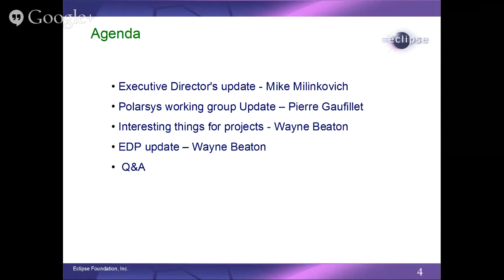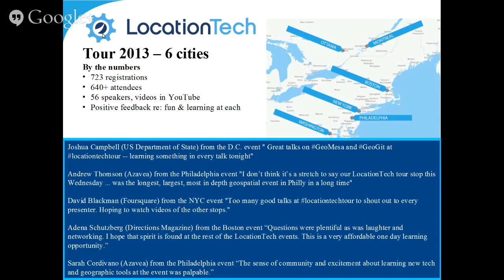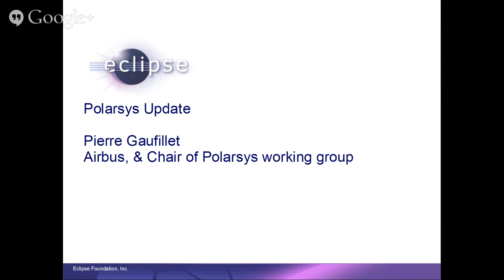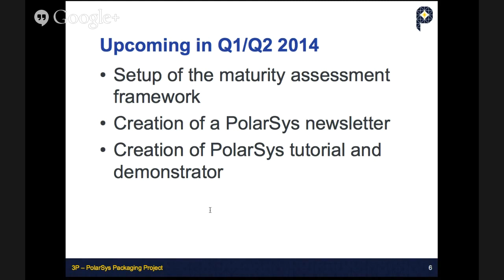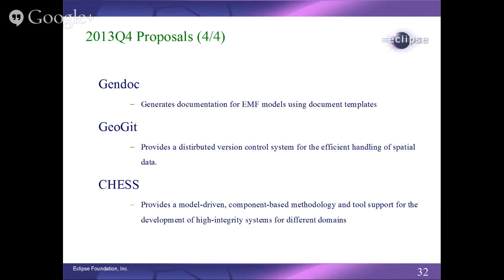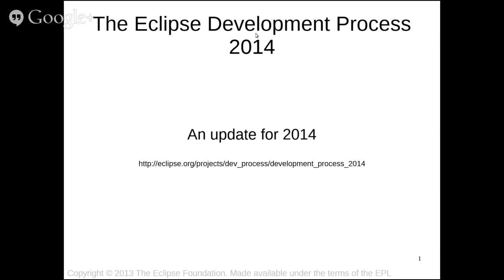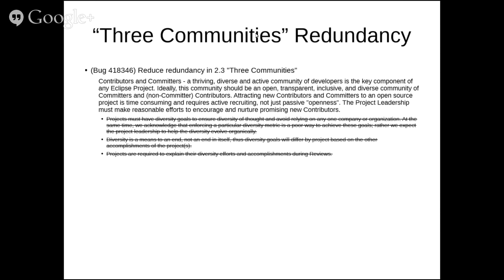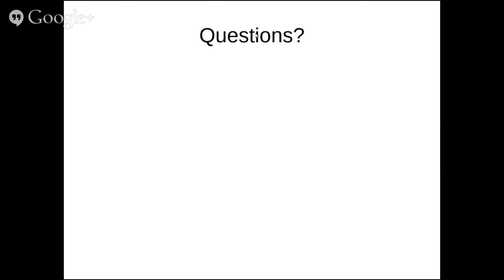Eclipse Foundation Member Meeting December 2013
Executive Director's update - Mike Milinkovich (Eclipse Foundation)
Polarsys working group update - Pierre Gaufillet (Airbus)
Interesting things for projects - Wayne Beaton (Eclipse Foundation)
EDP Update - Wayne Beaton (Eclipse Foundation)
Q&A